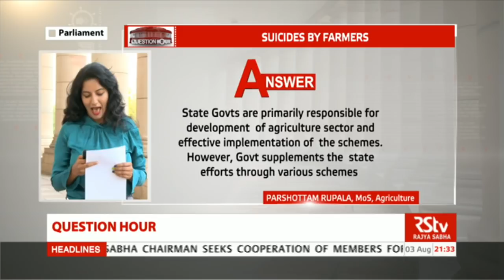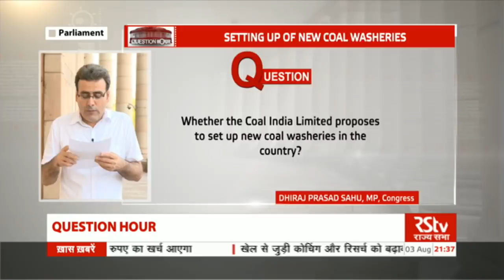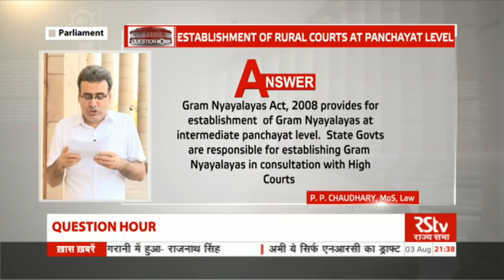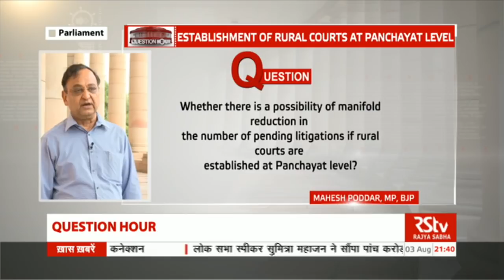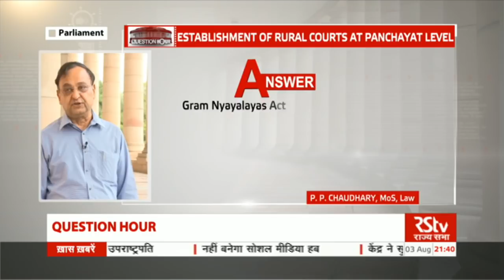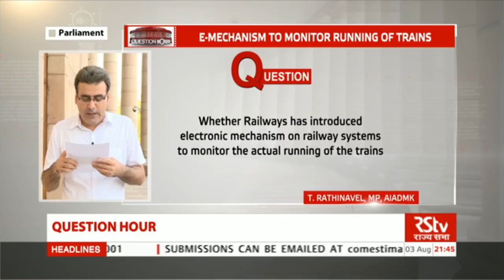Rajya Sabha Question Hour: Ep - 12 (Eng)